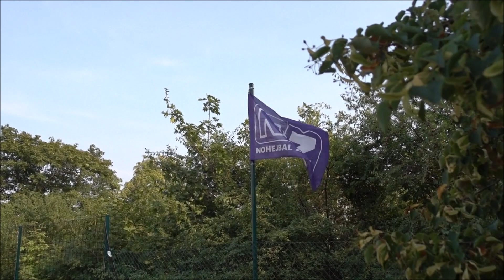Balkan Cup 2019 - finále (Chlívek - Liha) - záznam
Záznam finálového zápasu turnaje Balkan Cup 2019 konaného dne 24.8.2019 na hřištích oddílu Nohejbal Žižkov...